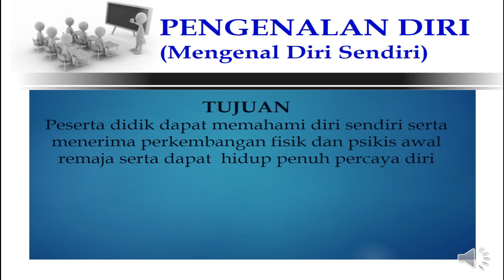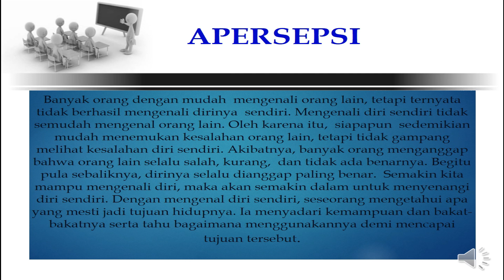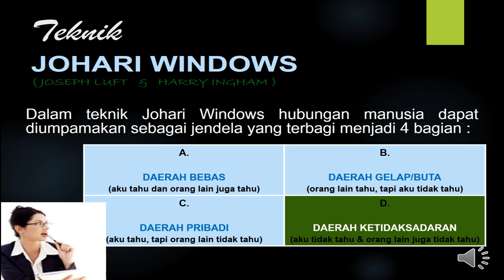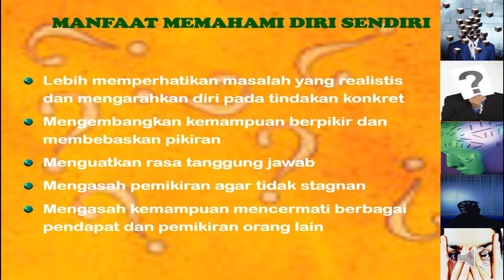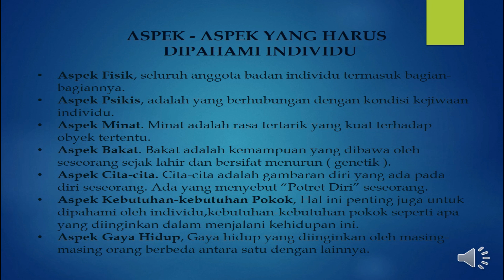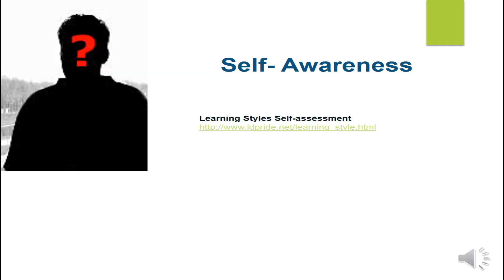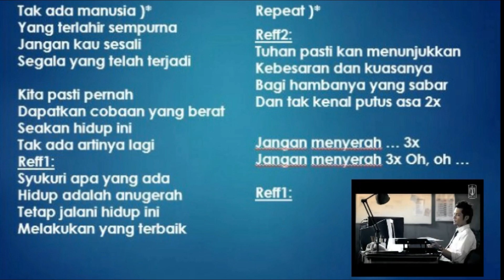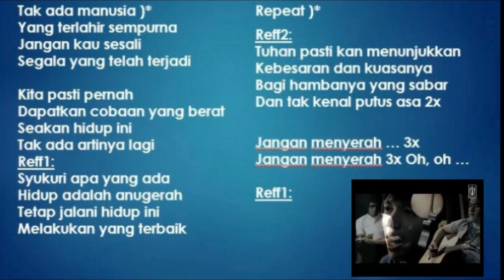SMPN 1 Taman-BK Kelas 7-Pengenalan Diri (Ibu Wenny Arie Puji Susanti,S.Pd., M.Pd.)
Materi layanan Bimbingan dan Konseling di SMPN 1 Taman Sidoarjo